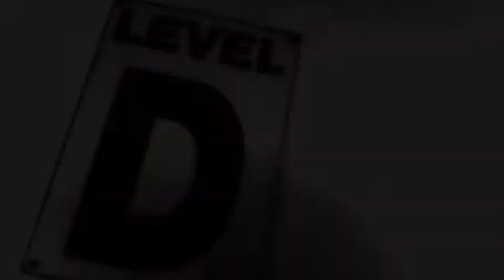Sell You Weed Capone n Nor-e-aga Remix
10 Dollas Music Video- Matty B ft. Scuba Steve

Directed By: Brian Geiger
Edited By: Brian Geiger, Matty B

10 Dollas Written and Performed by Matty B featuring Scuba Steve. This beat was originally produced by Capone n Nor-e-aga.

Shot, Edited, and Conceived on a Macbook Pro.
2008 Wavy Nuisance Productions

Stay Wavy